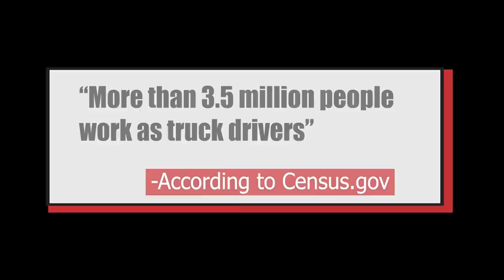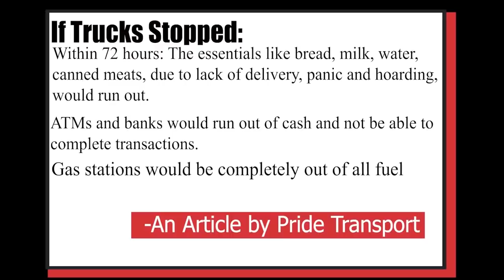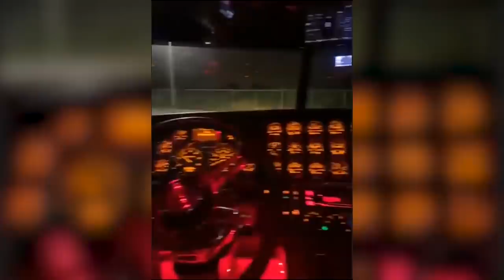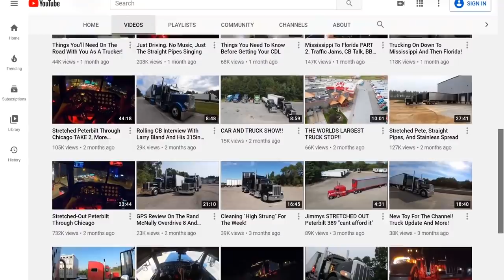Mile By Mile/Trucking The Documentary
Joseph Stewart made this for his collage test so i decided to help him with it hope you enjoy follow his Instagram 18 speed!!